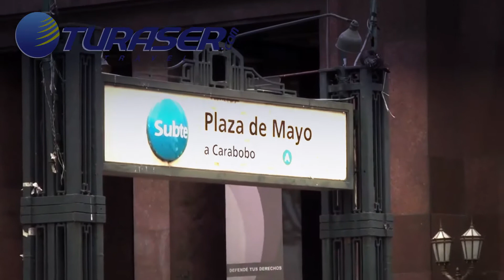TURASER ZENITH crucero buenos aires brasil